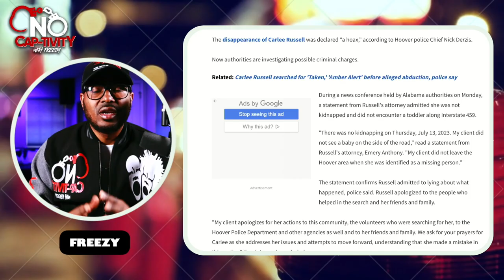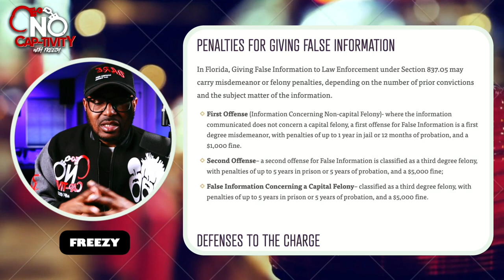Carlee Russell Faces Criminal Charges